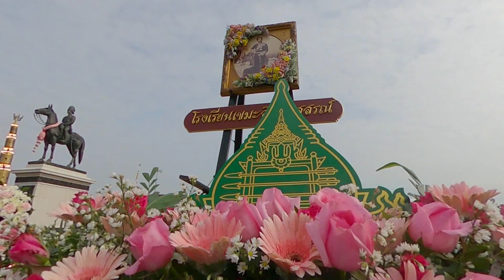๒๓ ตุลาคม วันคล้ายวันสวรรคตของพระบาทสมเด็จพระจุลจอมเกล้าเจ้าอยู่หัว รัชกาลที่ ๕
๒๓ ตุลาคม เป็นวันคล้ายวันสวรรคตของพระบาทสมเด็จพระจุลจอมเกล้าเจ้าอยู่หัว รัชกาลที่ ๕
พระองค์ทรงมีพระมหากรุณาธิคุณอันยิ่งใหญ่ต่อประเทศไทยหลายด้าน และสิ่งที่โดดเด่นคือการประกาศเลิกทาสเป็นการหยุดวงจรการเป็นทาสเพราะเมื่อสมัยก่อนหากพ่อแม่เป็นทาสลูกที่เกิดมาก็ต้องเป็นทาสต่อไปเรื่อยๆ ทางราชการจึงได้ประกาศให้ วันที่ ๒๓ ตุลาคมของทุกปี เป็นวันระลึกถึงความสำคัญของเหตุการณ์ในชาติโดยเรียกว่า วันปิยมหาราช
มหาวิทยาลัยสุโขทัยธรรมาธิราชร่วมพิธีวางพวงมาลาถวายราชสักการะพระบรมราชานุสาวรีย์พระบาทสมเด็จพระจุลจอมเกล้าเจ้าอยู่หัว เนื่องในวันปิยมหาราช วันที่ ๒๓ ตุลาคม ๒๕๖๓ ณ ลานพระราชวังดุสิต ผู้ช่วยศาสตราจารย์ ดร.ทรงลักษณ์ สกุลวิจิตร์สินธุ รักษาการแทนรองอธิการบดีฝ่ายเทคโนโลยีเพื่อการศึกษาทางไกล นำคณะผู้บริหาร คณาจารย์บุคลากร และเจ้าหน้าที่ มหาวิทยาลัยสุโขทัยธรรมาธิราช เข้าร่วมพิธีวางพวงมาลาถวายราชสักการะเพื่อรำลึกถึงพระมหากรุณาธิคุณพระบาทสมเด็จพระจุลจอมเกล้าเจ้าอยู่หัว โดยมีหน่วยงานทั้งภาครัฐภาคเอกชน และประชาชนเดินทางมาถวายบังคมเพื่อน้อมรำลึกในพระมหากรุณาธิคุณ ณ พระราชวังดุสิต

▸ STOU CHANNEL [ Educational Channel for All ]